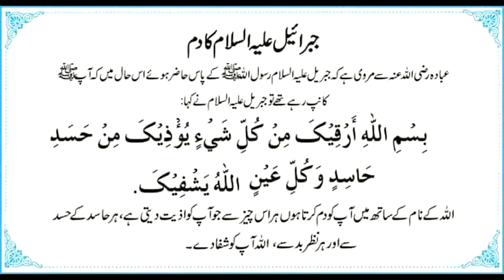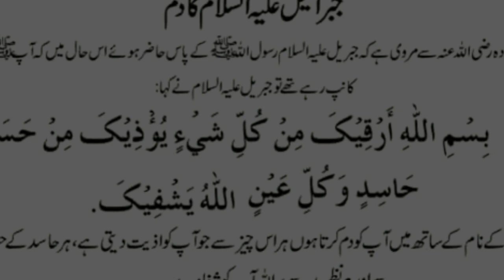Nazar e Bad (Jo Insan ko Qatal Kar Daiti hai) Evil Eye Symptoms & Cure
Nazar_E_Bad ki Pehchan or Eska Illaj Hazrat_ALi Nay Farmaya Hazrat Ali (R.A) Ka Farman

if you have any issue contact on instagram or write your problem on comment session